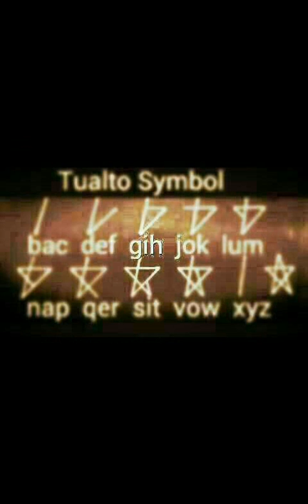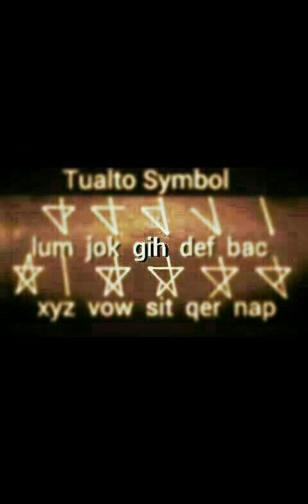Rih Lian Luai